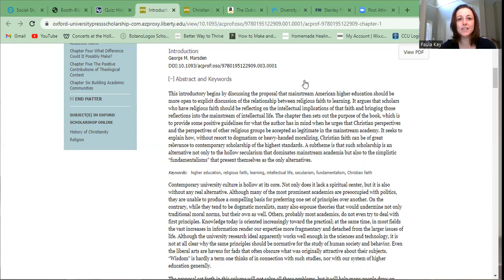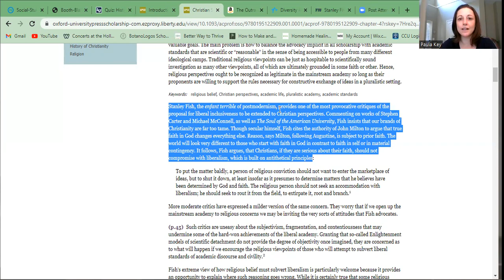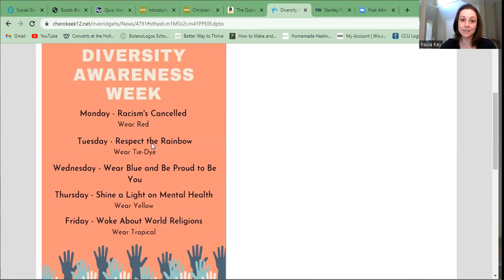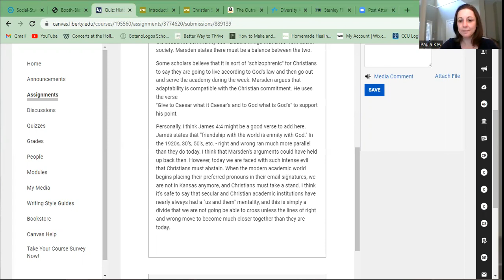Review of George Marsden